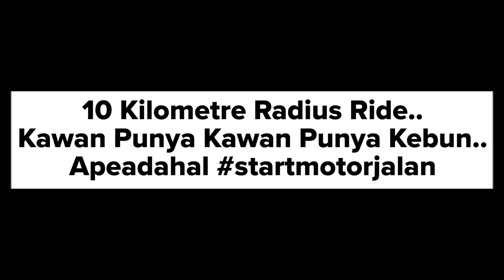Honda CRF250 Rally 10km Radius Ride.. Apeadahal